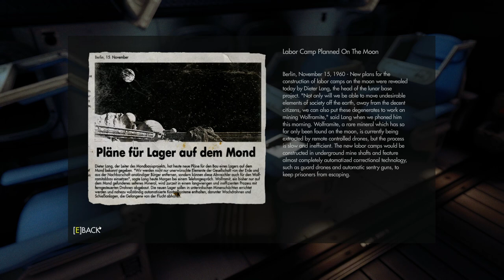Wolfenstein: The New Order - Max settings - No commentary - Part 31